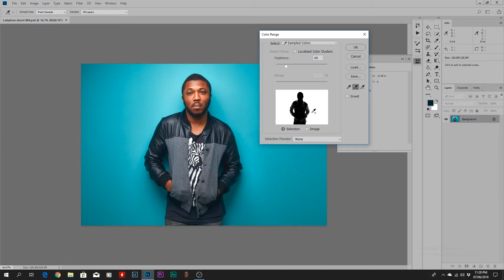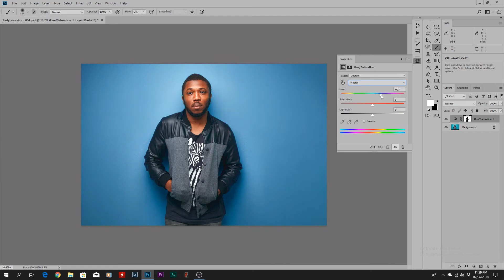Photoshop CC Tutorial: How to Change Color of a Seamless Background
Learn how to change the colour of any seamless background in Adobe Photoshop